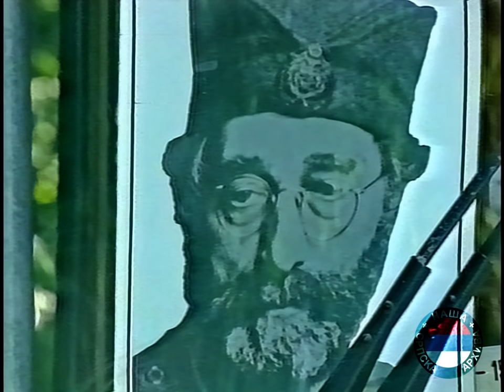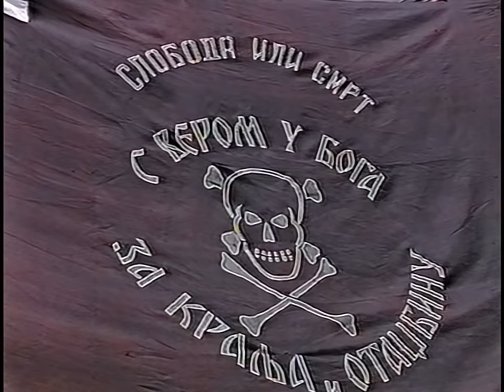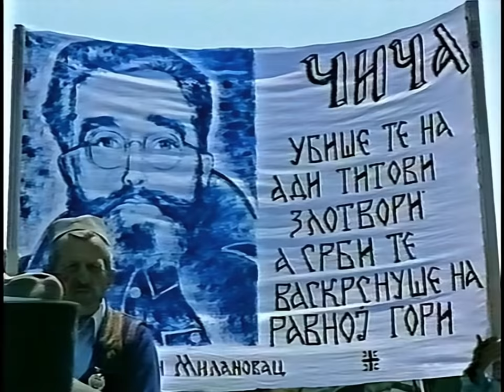Lepi Mića - Dražin barjak [TrueHD]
Lepi Mića is resurrected in HD universe! With the help of uncle Draža he will do what we all know needs to be done.

If you want to help us in achieving our goal, support us, so you will be able to comment one day, "I was the one who helped NSA get this into HD!"